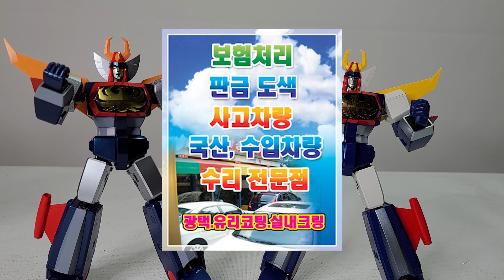초합금혼 트라이더G7 초판VS리뉴얼 뭐가 다를까? 無敵ロボ トライダーG7（リニューアル GX-66R) をリアルタイム・ド直撃世代が遊んでみました / TRIDER G7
크헤헤헤헤